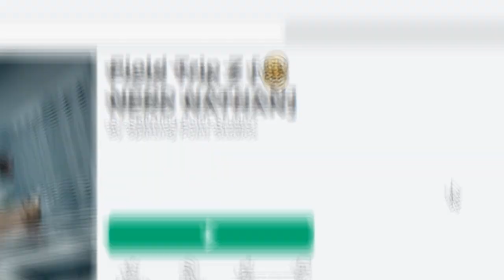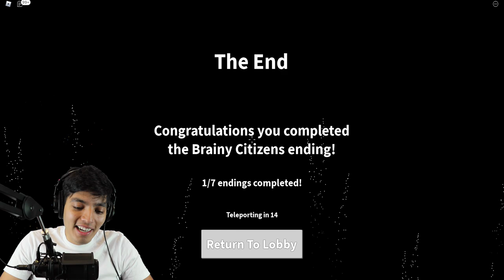ROBLOX FIELD TRIP Z! (Roblox Story)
Your life is about to take a Field Trip because of unexpected events, will you be able to survive the zombie Apocalypse? (Roblox Field Trip Z)

WORST SCHOOL DAY IN ROBLOX! | ROBLOX FIELD TRIP Z